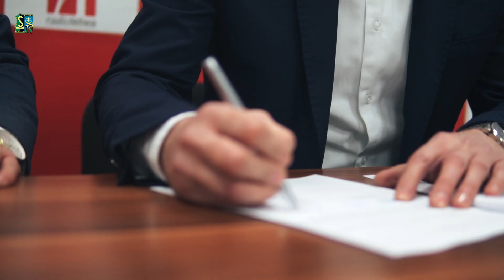2020.12.15 Sławomir Majak trenerem Siarki Tarnobrzeg